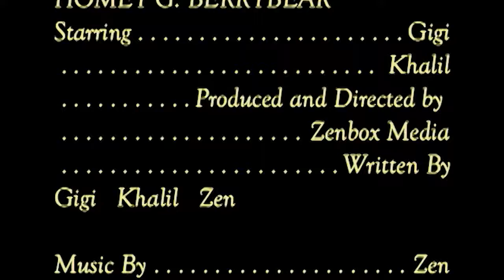Homey G. BerryBear